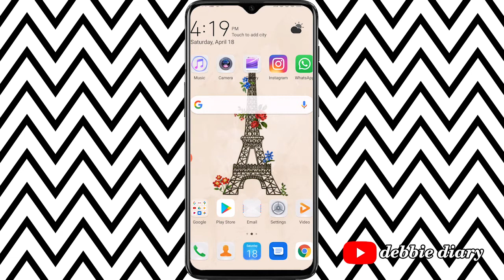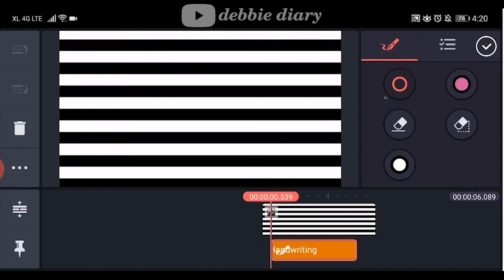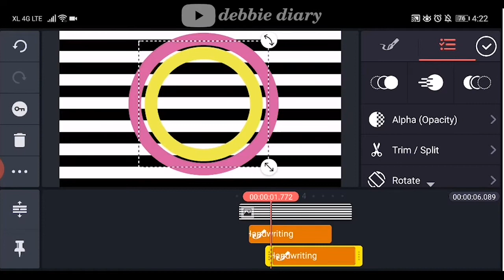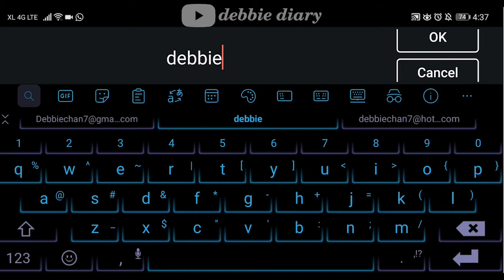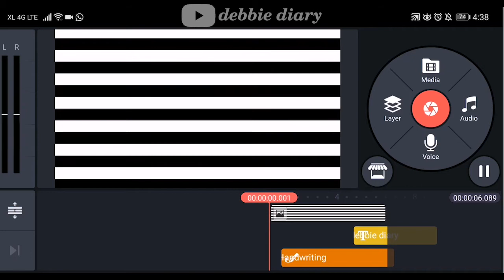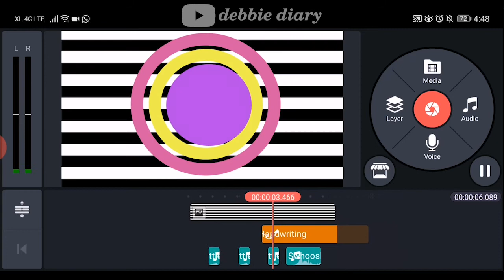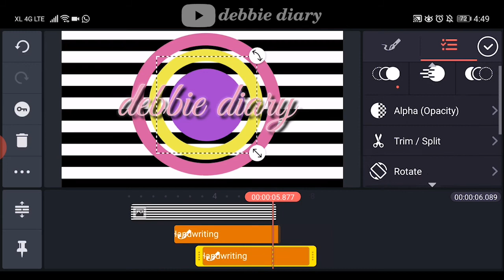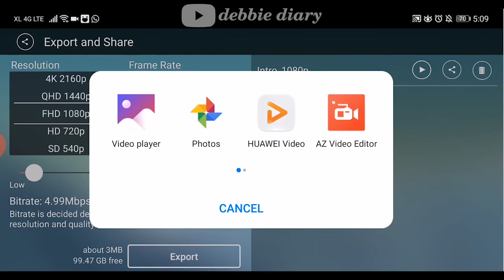Tutorial Cara membuat Intro YouTube di kinemaster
Di video ini aku akan sharing ke kalian Tutorial Cara membuat Intro YouTube di keinemaster , pakai HP android..

biar ak buat lebih banyak video tutorial lainnya...

kalo ada pertanyaan, silahkan tanya di kolom komentar, nanti pasti aku jawab...😉